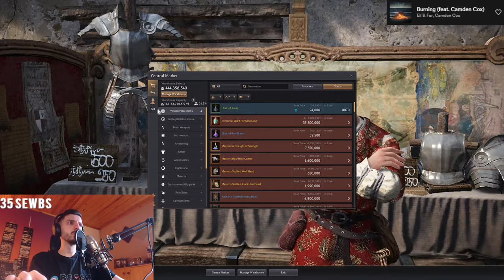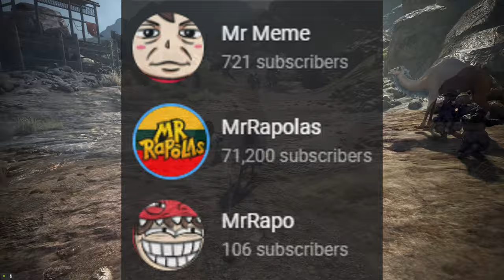SEASON COMPLETE!! - Full PEN / All Missions Done! | Black Desert online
Season is DONE! This season I wanted to play Warrior or Lahn, so flipped an coin and BDO decided - LAHN. Enjoy another Black Desert online video filled with pizza, a bit of lahn gameplay, season highlights, enhancing full pen tuvala set and more! Thank You and have a great day!